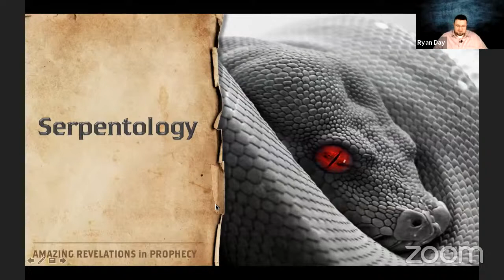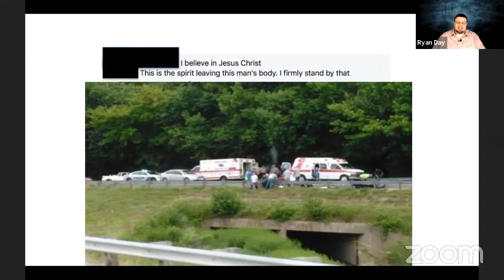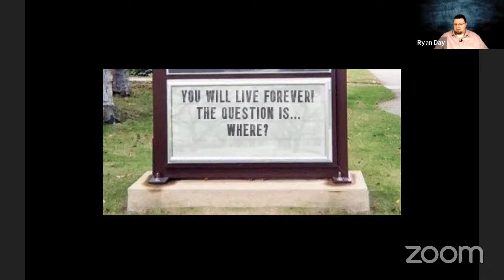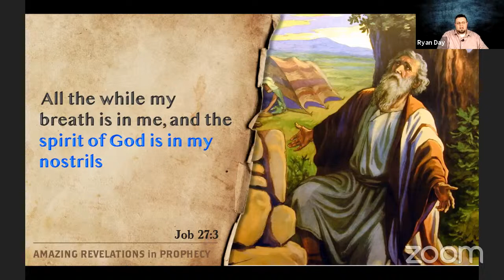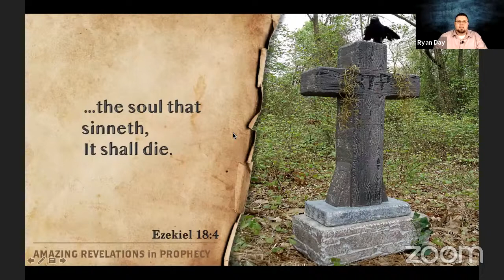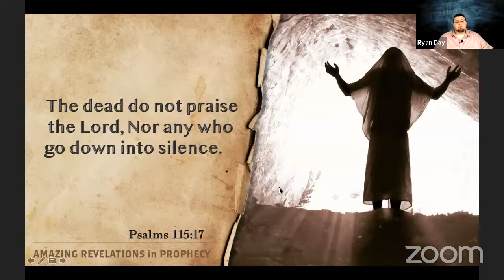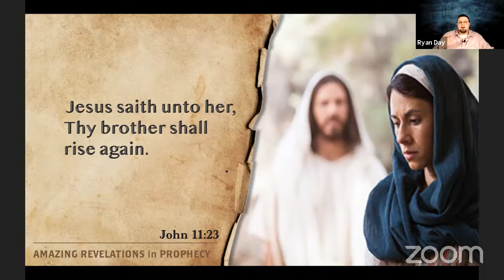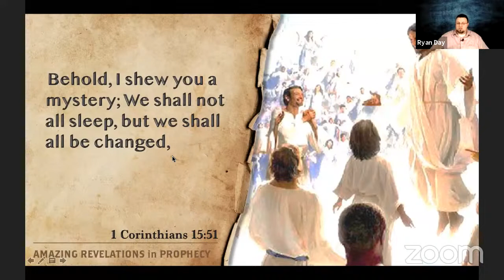12. Serpentology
The serpent said to Eve..."You shall nor surely die." (Gen. 3:4) Does man have an immortal soul?  Do we go anywhere immediately at the point of death?  This presentation addresses the many misconceptions and myths surrounding the topic of death and the afterlife.